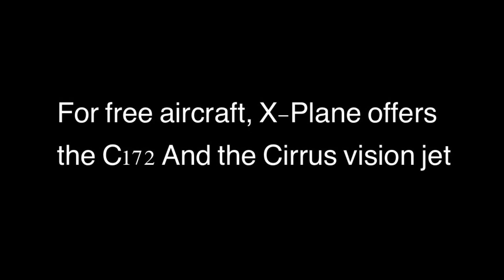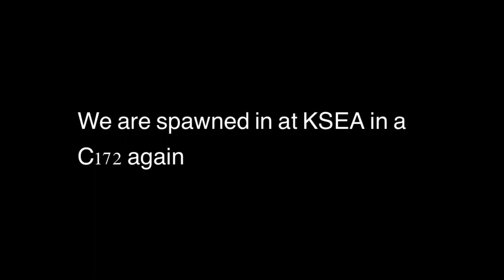X-plane Mobile VS Infinite Flight (Free Version)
not sure who would win because both have pros and cons